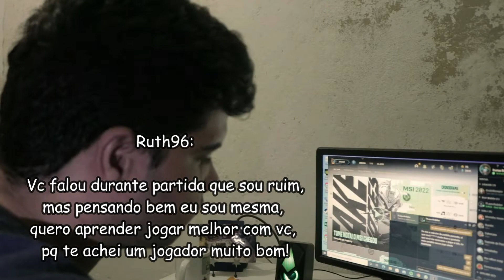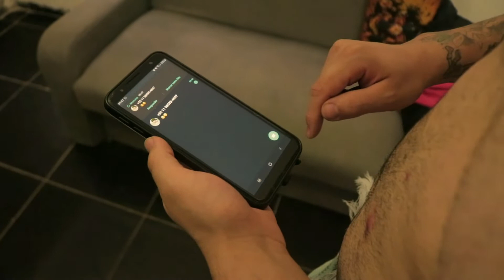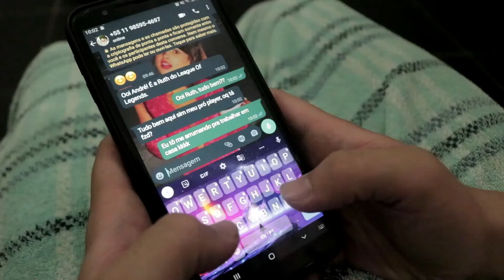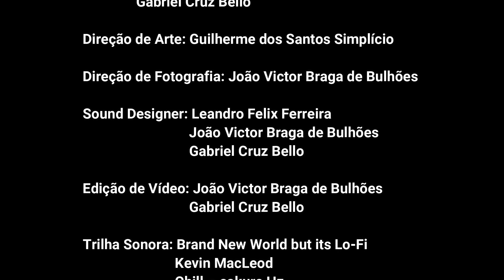CURTA - O Garoto que Nunca Amou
Um jovem que nunca amou de verdade, tendo suaprimeira experiencia única, criando uma grande conexãovirtualcoma menina que conheceu jogando seu jogo favorito.

Direção: Guilherme Santos Marques.
Assist.de Direção: Karlos André de Oliveira Brandão, João Victor Braga de Bulhões e Leandro Felix Ferreira.
Produção: Gabriel Cruz Bello.
Roteiro: Guilherme Santos Marquese Gabriel Cruz Bello.
Direção de Arte: Guilherme dos Santos Simplício.
Direção de Fotografia: João Victor Braga de Bulhões.
Sound Designer: Leandro Felix Ferreira,João Victor Bragade Bulhões e Gabriel Cruz Bello.
Edição de Vídeo: João Victor Braga de Bulhões, Guilherme Marques e Gabriel Cruz Bello.
Atores: Gabriel Cruz Bello -André Nataly Aldana Gutierrez –Ruth
Trilha Sonora: Brand New World but its Lo-FiKevin MacLeodChill –sakura HzKITSUN–Lo-Fi
Locações: Casa Particular e Parque Ibirapuera